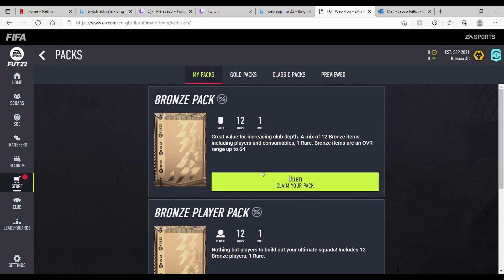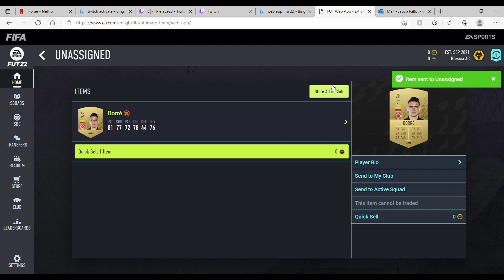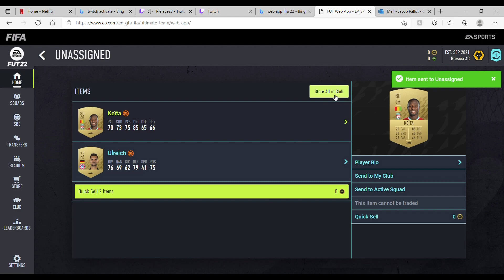Choupo N Co ~ Choupo-Moting FIFA 22 RTG #1